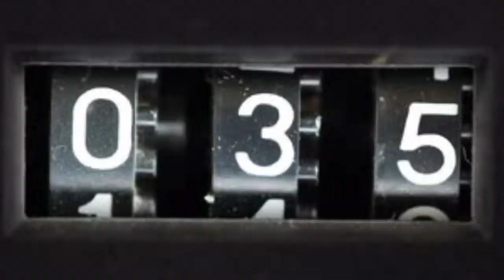Why My 80s Ghetto Blaster Is Still The Best Music Device Ever & Modern Devices Just Suck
Music Devices Go Full Circle I Wish Id Kept My 80s Ghetto Blaster & 90s Hi- Fi Seperates

As modern record players seem to be replicating the players from the 60s my grandmother had I wonder just how much music quality has improved.

We look at record players in the 70s and 80s and when CDs replaced vinyl records and the rise of MP3s as well as Apple Music docking stations

A brief history of music systems.
Back in 1963 my grandmother bought a Bush Record Player which lasted forever but quality wasn’t too good. In the 70s my Dad had a Sanyo record player with stereo speakers a vast improvement on the Bush. But in 1984 he bought a Hitachi Ghetto Blaster Complete with tape player and FM radio and Dolby System. 1985 saw my Dad buy Hitachi Hi Fi which again was amazing quality in sound and enabled me to copy vinyl records to tape for my Matsui personal stereo Walkman.
Then seeing Timmy Mallet on TVAM advertising CDs telling us how indestructible they were with amazing quality. Everyone started buying cds and fading out vinyl records and tapes. This lead me to buying a Philips CD Ghetto Blaster which didn’t quite live up to the sound of my Hitachi one.
A friend bought a Technics separates hi fi which was the ultimate in sound.
The following years saw the rise of mini disc players which didn’t last then MP3 players which co pressed the sound and a lot of players seemed high technology with transistor radio sound quality.
In conclusion nothing quite compared to my 80s Hitachi ghetto blaster